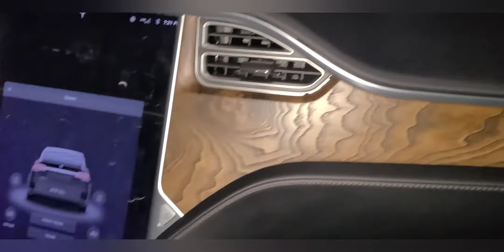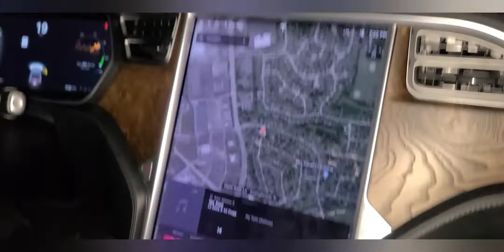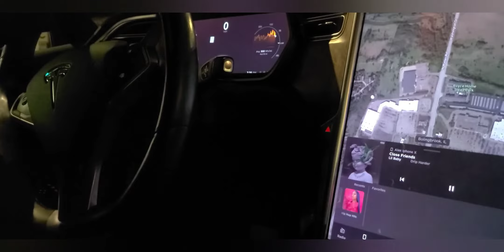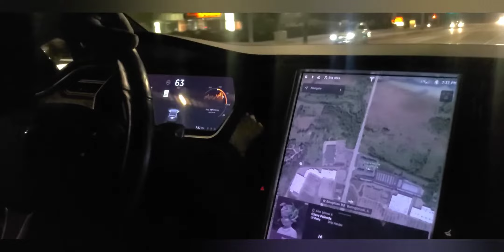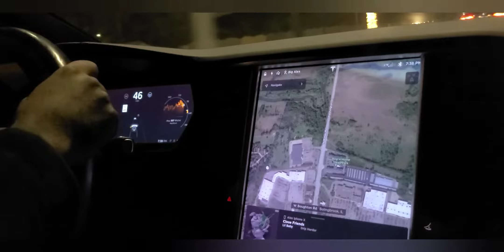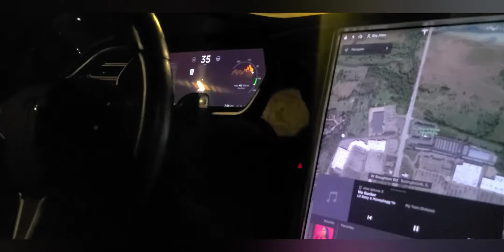MY FIRST RIDE IN A TESLA/ DO I LIKE IT MORE THEN MY SRT JEEP!?🤔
The c.e.o pulls up and takes me on a cruise in the tesla night time drive. what I think about it plus I got to drive it.